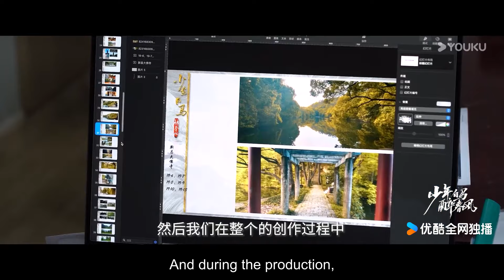ENGSUB 制作特辑：打戏精彩！侯明昊真打真燃真江湖！【少年白马醉春风 Dashing Youth】| 侯明昊/何与/胡连馨/夏之光 | 古装武侠片 | 优酷华语剧场